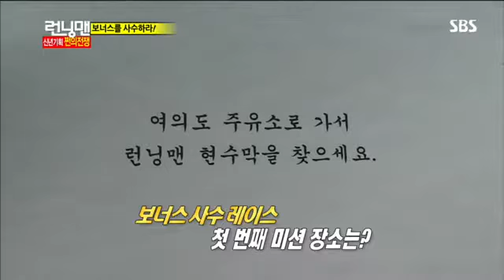런닝맨(엄지원,박신양) #3